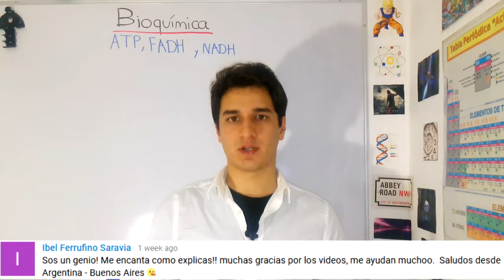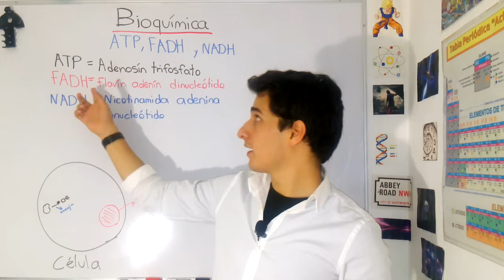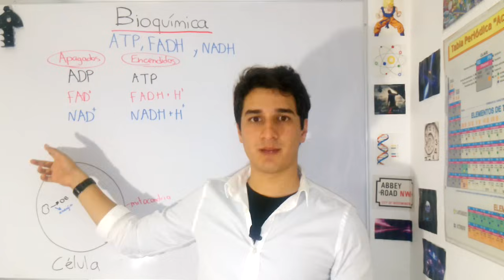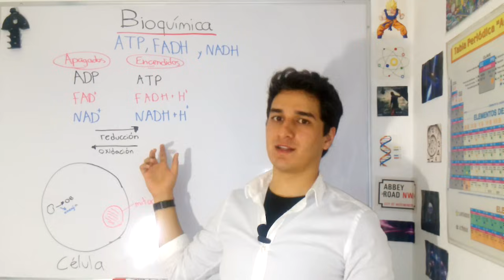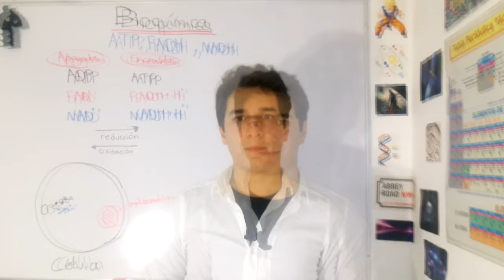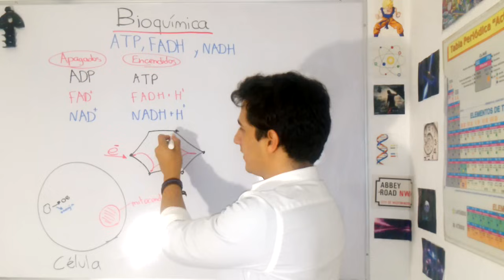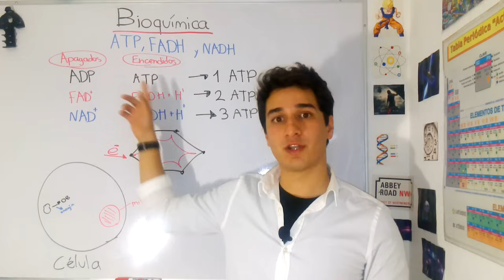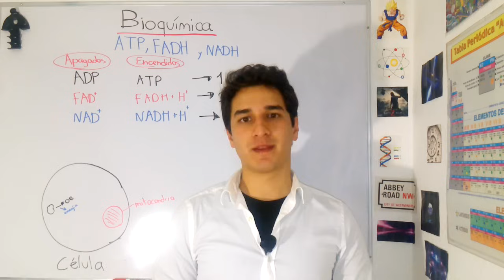Bioquímica: ATP, FADH y NADH. Nivel experto para principiantes EN 7 MINUTOS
Descubre de forma súper fácil, cómo esque la célula usa la energía para poder sobrevivir.
Moléculas energéticas